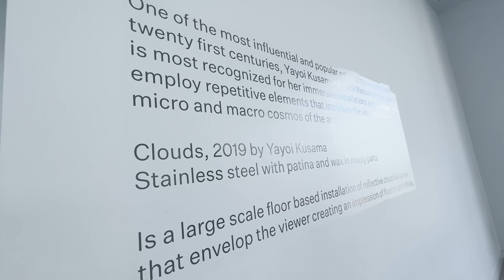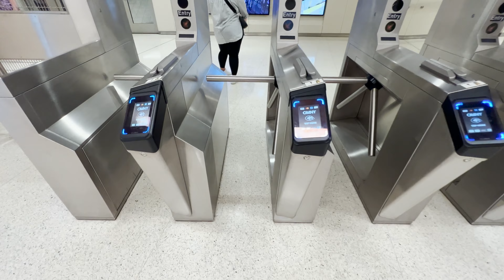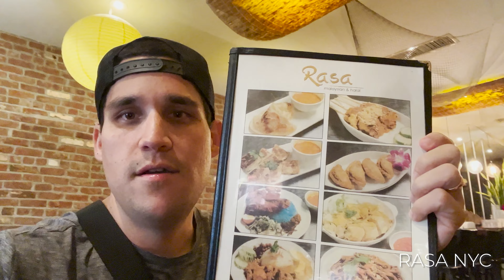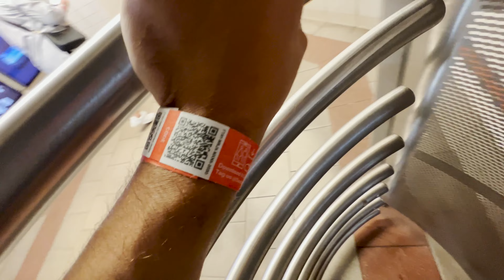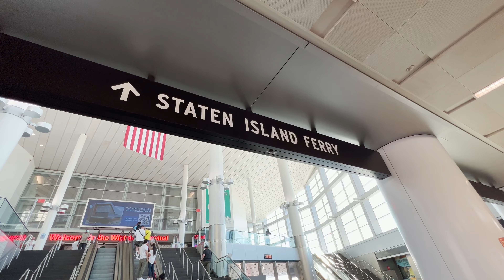JAM PACKED Day in NYC | Summit, Brooklyn Bridge, Wall Street and MORE! (Travel Vlog)